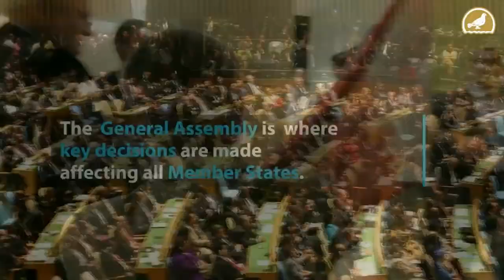United nations General Assembly